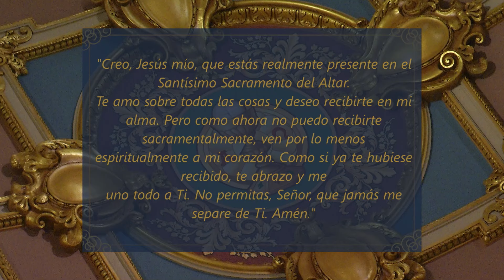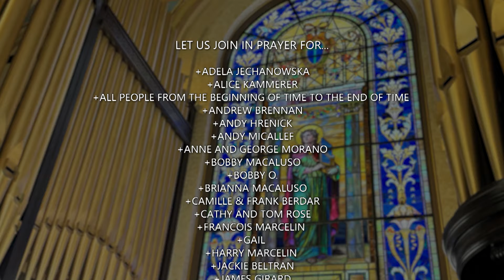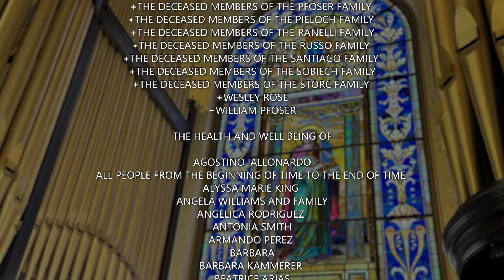Misa En Español 10 14 24, Lunes de la XXVIII semana del Tiempo ordinario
Hoy es Lunes de la XXVIII semana del Tiempo ordinario

La misa de hoy celebrada por Reverendo Padre Vicente Villamil

Lectionary: 467

Primera lectura
Gal 4, 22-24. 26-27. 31–5, 1
Hermanos: Dice la Escritura que Abraham tuvo dos hijos: uno de la mujer que era esclava y el otro de la que era libre. El hijo de la esclava fue engendrado según las leyes naturales; el de la libre, en cambio, en virtud de la promesa de Dios.

Esto tiene un sentido simbólico. En efecto, las dos mujeres representan las dos alianzas: Agar representa la del monte Sinaí, que engendra esclavos y es figura de la Jerusalén de aquí abajo. Por el contrario, la Jerusalén de arriba es libre y ésa es nuestra madre. A este respecto dice la Escritura: Regocíjate tú, la estéril, la que no das a luz; rompe a cantar de júbilo, tú, la que no has sentido los dolores del parto; porque la mujer abandonada tendrá más hijos que aquella que tiene marido.

Así pues, hermanos, no somos hijos de la esclava, sino de la mujer libre. Cristo nos ha liberado para que seamos libres. Conserven, pues, la libertad y no se sometan de nuevo al yugo de la esclavitud.

Salmo Responsorial
Salmo 112, 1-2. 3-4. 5a y 6- 7
R. (cf. 2) Bendito sea el Señor, ahora y para siempre.
Bendito sea el Señor,
alábenlo sus siervos.
desde ahora y para siempre. R.
R. Bendito sea el Señor, ahora y para siempre.
Desde que sale el sol hasta su ocaso
alabado sea el nombre del Señor.
Dios está sobre todas las naciones,
su gloria, por encima de los cielos. R.
¿Quién hay como el Señor?
¿Quién iguala al Dios nuestro,
que tiene en las alturas su morada,
y sin embargo de esto,
bajar se digna su mirada
para ver tierra y cielo? R.
El levanta del polvo al desvalido
y saca al indigente del estiércol,
para hacerlo sentar entre los grandes,
los jefes de su pueblo.

Cfr Sal 94, 8
R. Aleluya, aleluya.
Hagámosle caso al Señor, que nos dice:
“No endurezcan su corazón”.
R. Aleluya.

Evangelio
En aquel tiempo, la multitud se apiñaba alrededor de Jesús y éste comenzó a decirles: “La gente de este tiempo es una gente perversa. Pide una señal, pero no se le dará más señal que la de Jonás. Pues así como Jonás fue una señal para los habitantes de Nínive, lo mismo será el Hijo del hombre para la gente de este tiempo.

Cuando sean juzgados los hombres de este tiempo, la reina del sur se levantará el día del juicio para condenarlos, porque ella vino desde los últimos rincones de la tierra para escuchar la sabiduría de Salomón, y aquí hay uno que es más que Salomón.

Cuando sea juzgada la gente de este tiempo, los hombres de Nínive se levantarán el día del juicio para condenarla, porque ellos se convirtieron con la predicación de Jonás, y aquí hay uno que es más que Jonás’’.